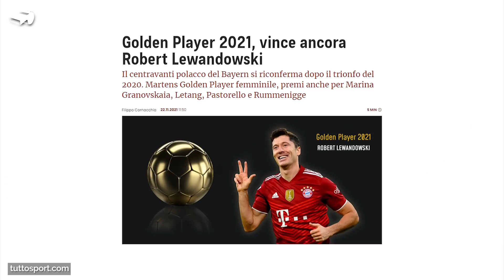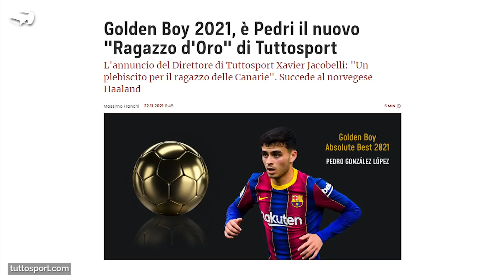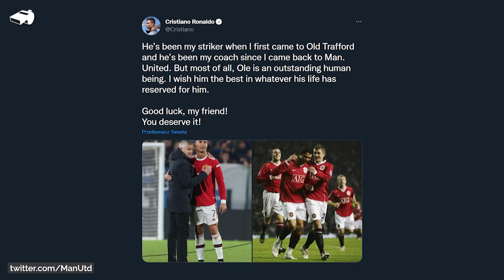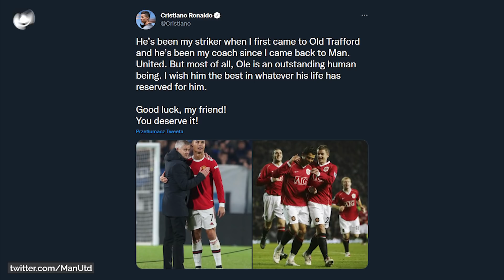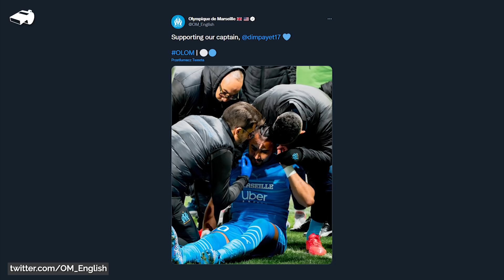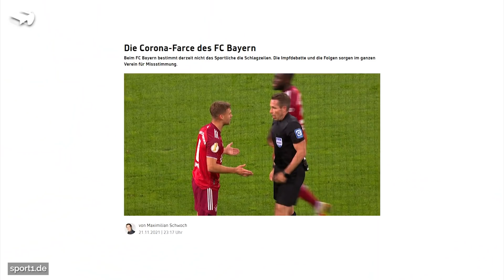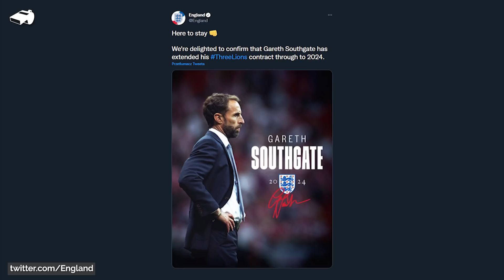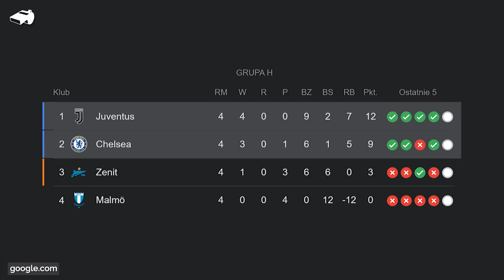Lewandowski GOLDEN PLAYER! Pedri GOLDEN BOY! Pierwszy GOL Messiego w Ligue 1! Solskjaer ZWOLNIONY!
🎮️ Zagraj ze mną w FootballTeam!

W dzisiejszym filmie:
0:00 👉 Wstęp
0:54 👉 Lewandowski Golden Player, Pedri Golden Boy
1:56 👉 Debiut Xaviego, 12 wychowanków Dumy Katalonii
2:45 👉 Solskjaer zwolniony z Manchesteru United
4:13 👉 Pierwszy gol Messiego w Ligue 1
4:45 👉 Bramka Piotra Zielińskiego
5:18 👉 Bunt w Bayernie Monachium!
6:10 👉 Southgate na dłużej w reprezentacji Anglii
6:38 👉 Dzisiejsze mecze Ligi Mistrzów
7:32 👉 Kartka z kalendarza (23.11)